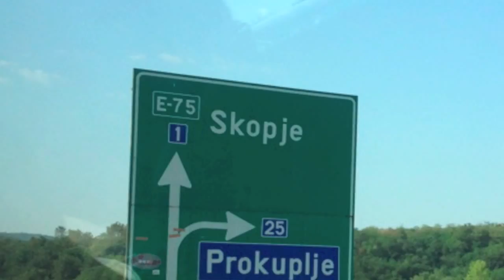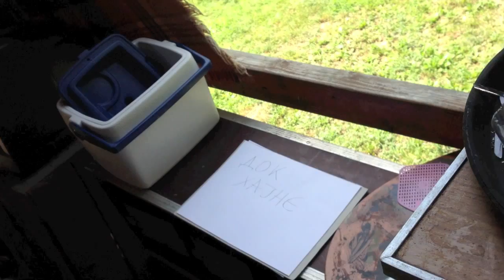Doc Heyne Live in Macedonia HD Part 1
Doc Heyne tourten im August 2012 zwei Wochen durch Mazedonien. Dies ist der erste Teil des Roadtrips mit Ausschnitten der Konzerte in Skopje und am Ohrid-See ...to be continued!